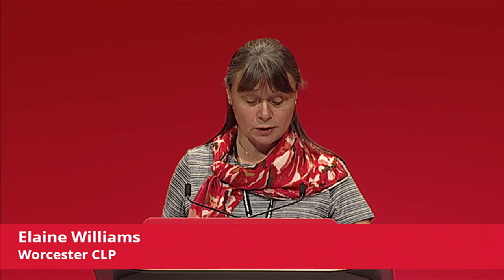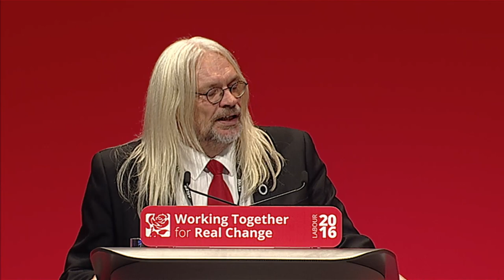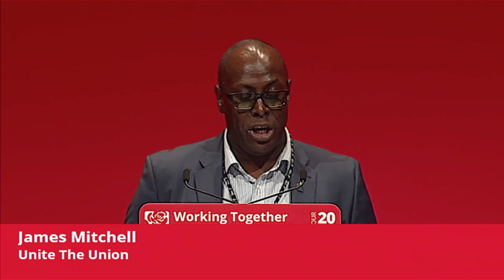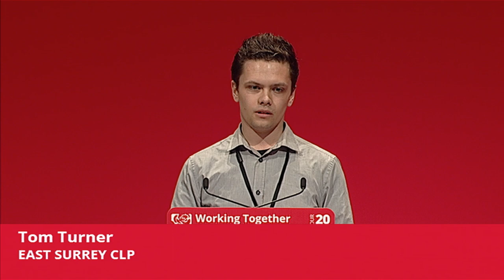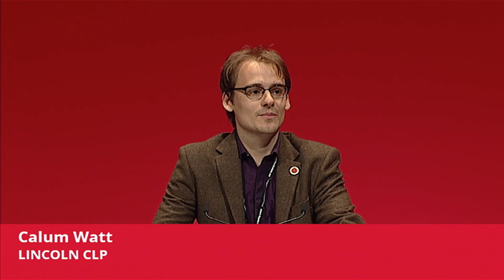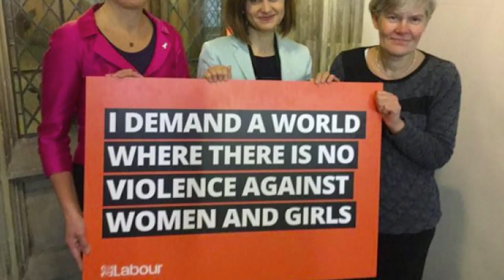Annual Conference 2016 - Sunday Afternoon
Full coverage of all activity from conference floor from Sunday afternoon.